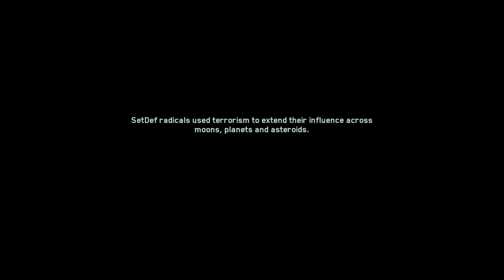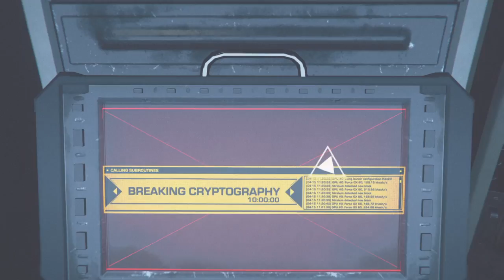Call of Duty®: Infinite Warfare campaign part 4